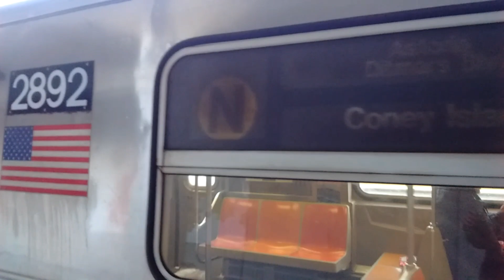ᴴᴰ R68 & R68A N Train Action Between Coney Island & Bay Pkwy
-Here we see some R68 & R68A N trains along Sea Beach. These are also my first video clips of 2019.